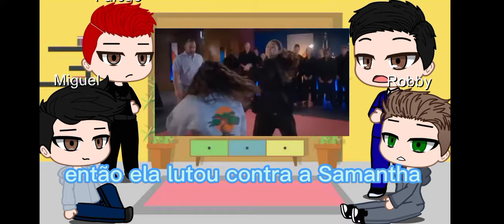Alguns Personagens de Cobra kai Reagindo ao TOP 10 Personagens Adolecentes mais fortes em Cobra kai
foi um pedido de um inscrito!